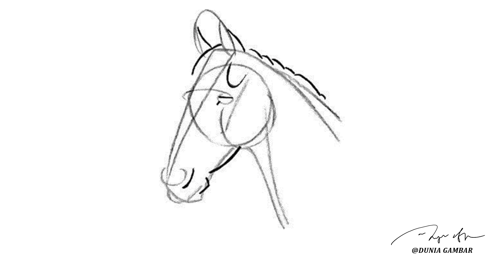21. Cara menggambar hewan kuda dalam 1 menit ( How to draw a horse in 1 minuten )